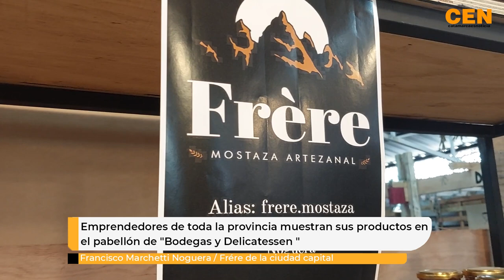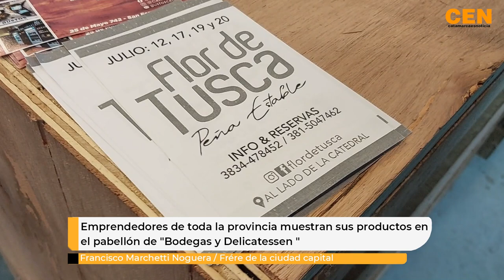Francisco Marchetti Noguera Frére de la ciudad capital